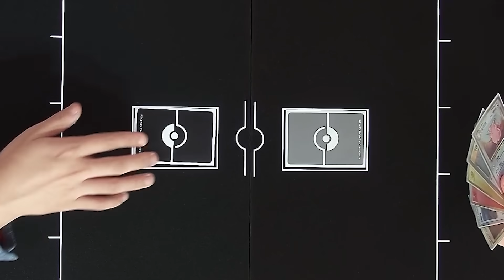用滾的寶可夢硬幣？1996年的初代卡牌再現🤩 超越一切賽制的Classic經典牌組對戰！｜噴火龍、鳳王ex vs. 妙蛙花、洛奇亞ex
寶可夢集換式卡牌遊戲 Classic好評發售中！
由設計事務所nendo、Creatures Inc、株式會社寶可夢三家公司共同開發。
內容物包含可以堆疊的傷害指示物等，至今為止未曾見過的物品設計不可錯過！